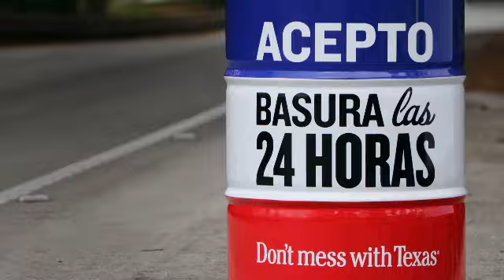Grupo Fantasma- Don't mess with Texas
Grupo Fantasma lends its energetic sound to the Don't mess with Texas campaign, reminding Texans to put trash into the trashcan, not on Texas roadways.